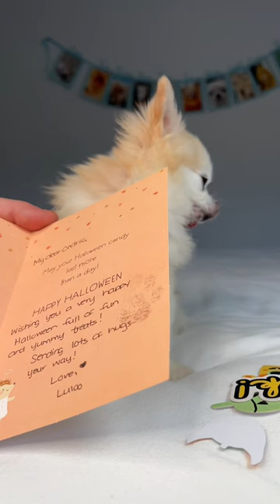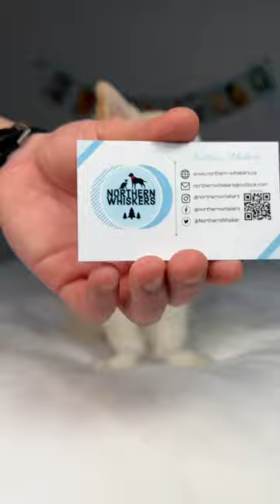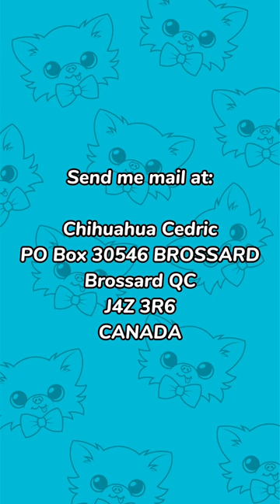I got holiday bow ties in mail today 🤩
Chihuahua Cedric
Brossard QC
J4Z 3R6
CANADA